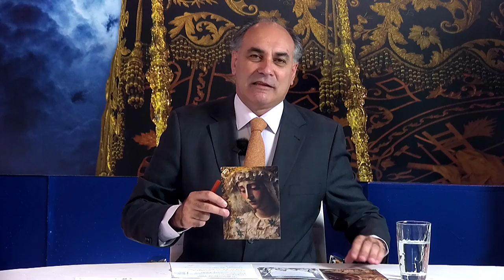SOL Y PASION jueves 12 enero 1P